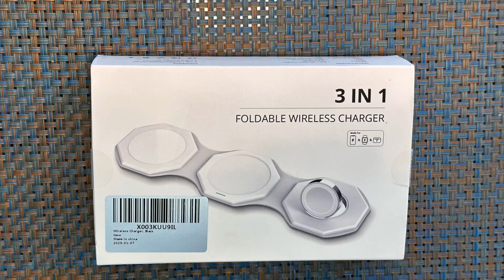Wireless Charger,3 in 1 Wireless Charging Station, Single cable simplicity